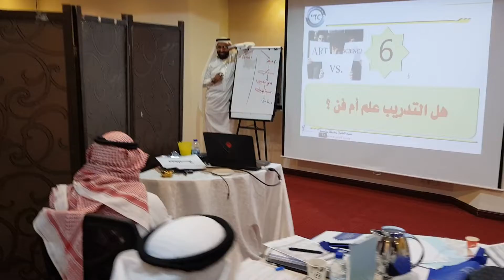من فعاليات دورة تدريب المدربين TOT المدرب د. محمد العامري